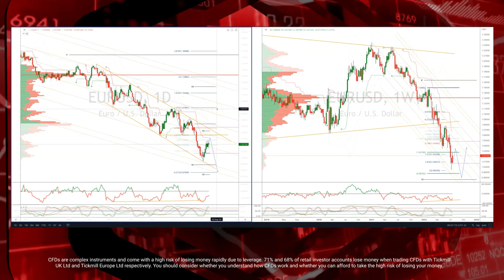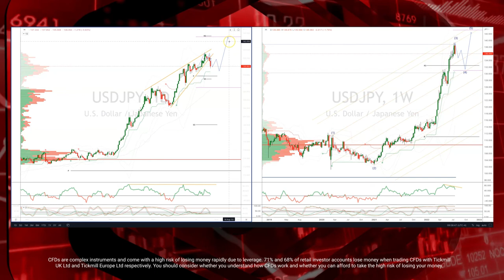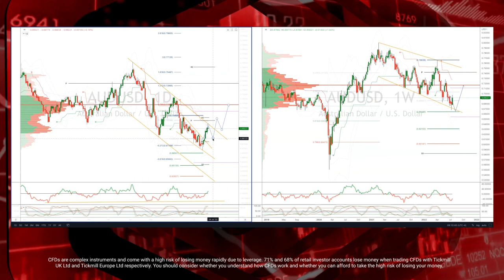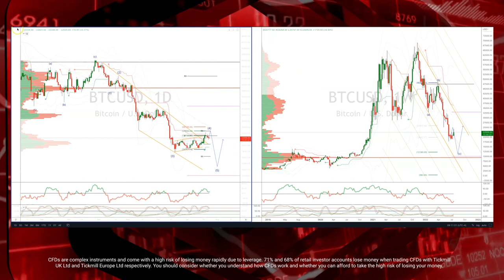Tickmill Weekly Market Outlook - 25.07.2022